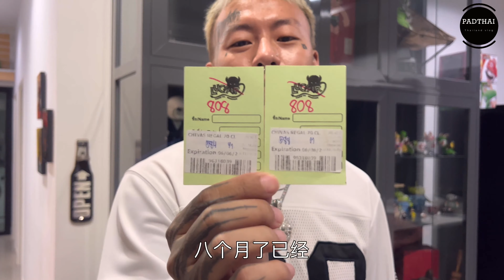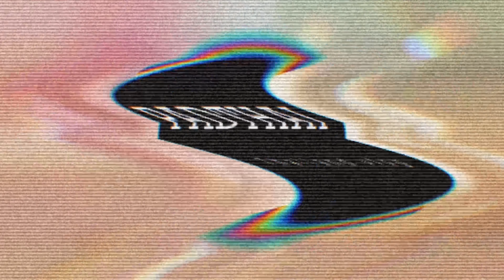【叫我怕太】泰国夜生活探EP.8[Candy808]俄罗斯朋友约喝酒 半年多的存酒依然没过期 808的音乐一如既往的嗨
怕太泰国Vlog 泰国夜生活探店EP.8泰国夜生活Check 感谢观看 如果喜欢请点赞👍和订阅➕ 带大家了解更精彩的泰国 你们的支持是我更新的动力 欢迎留言互动 想线下一起玩耍的朋友们可以主页加我微信